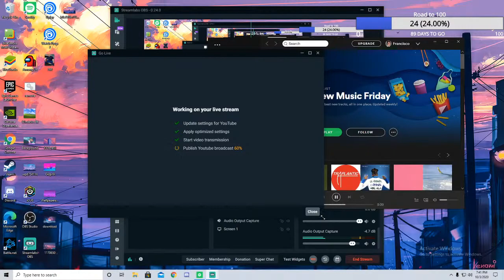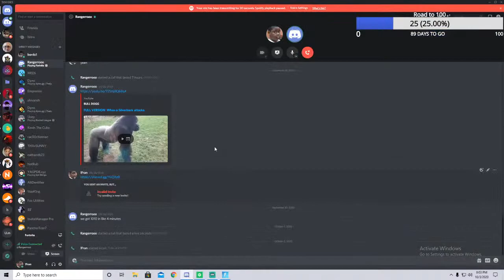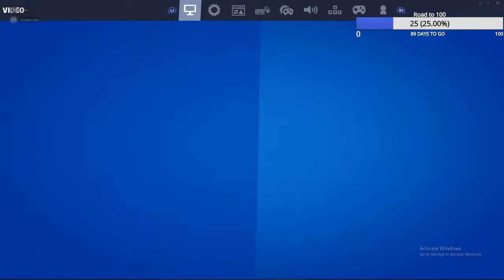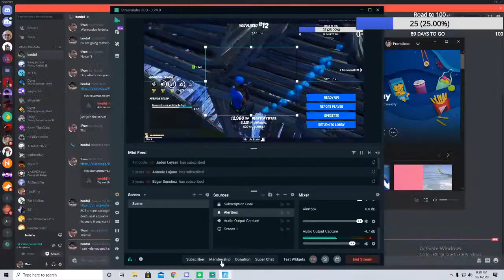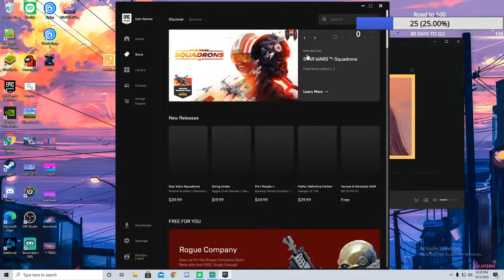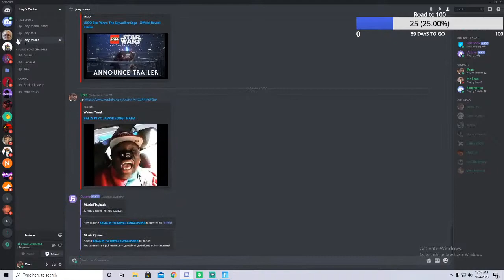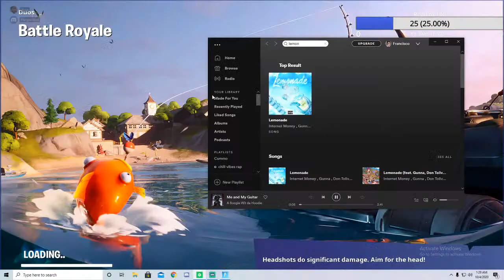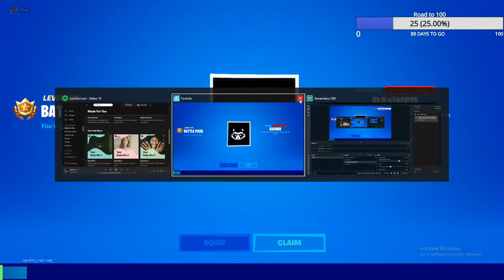First Youtube Stream on PC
Thank you all for coming out.